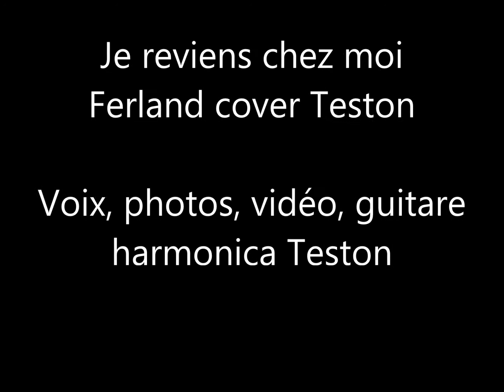Je reviens chez nous Ferland cover Teston 2è version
Je remercie vivement outre Atlantique Jean-Pierre Ferland l'auteur, compositeur et interprète de cette chanson géniale : "Je reviens chez nous".
J'ai voulu la reprendre et la chanter ici moi-même avec ma guitare et mon harmonica. Bonne écoute si vous voulez bien. (Michel Teston)